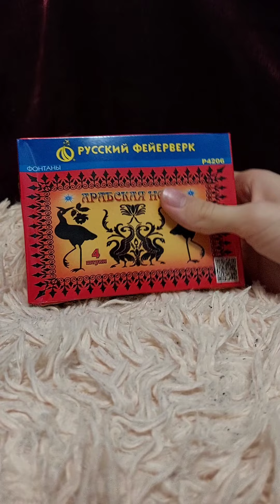Тест пиротехнических фонтанов "АРАБСКАЯ НОЧЬ" | мир•труд•май | 1 мая. Прекрасные фонтаны!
Это очень красивые фонтаны! В пачке 4 фонтана, и каждый из них имеет свой эффект! Эти фонтаны стоят не дорого, и имеют красивые разнообразные эффекты! Я советую вам приобрести эти пиротехнические фонтаны, если встретите их. Эти фонтаны подходят очень хорошо не только к праздникам, но и абсолютно в любой день! Всем рекомендую приобрести эти пиротехнические фонтаны к покупке, и вы не пожалеете, что купили их!